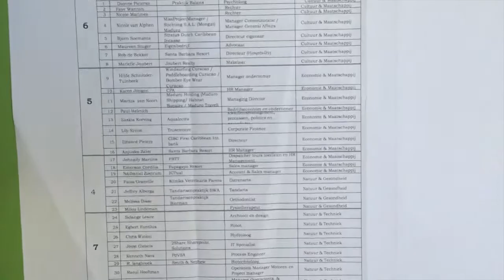ASHV Vlogt 7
De beroepenmarkt